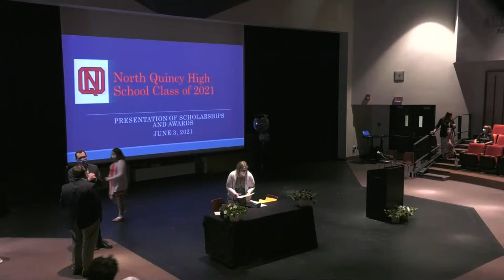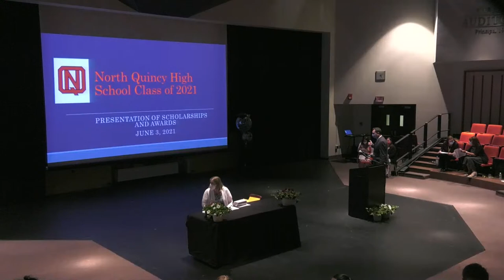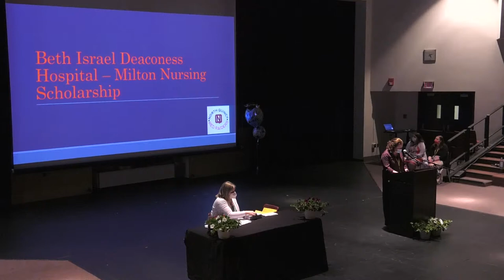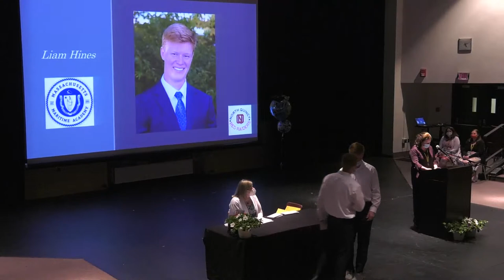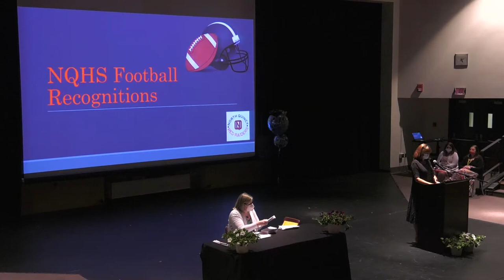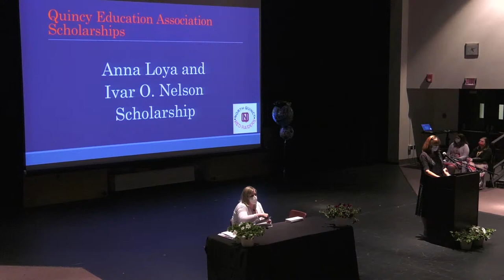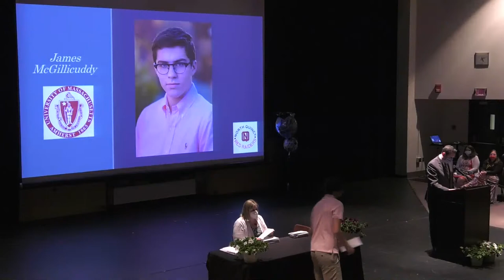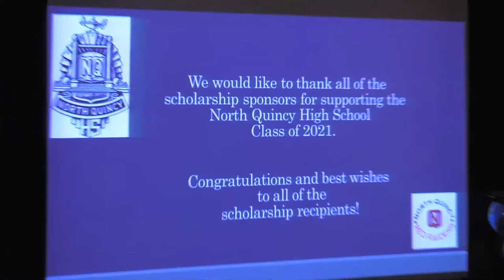North Quincy High Scholarship Awards: June 3, 2021